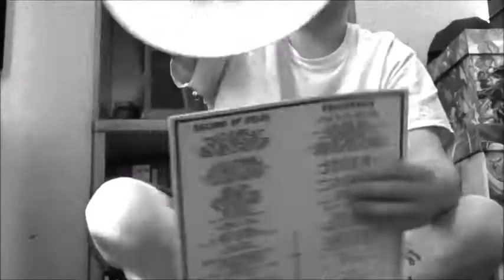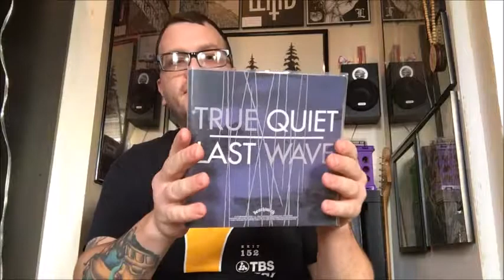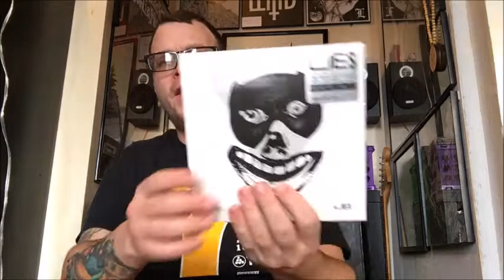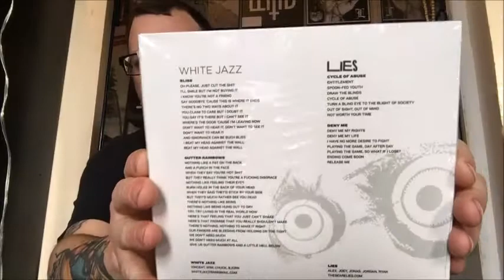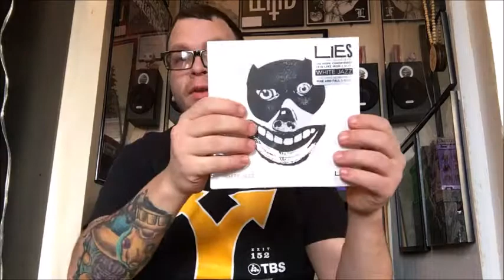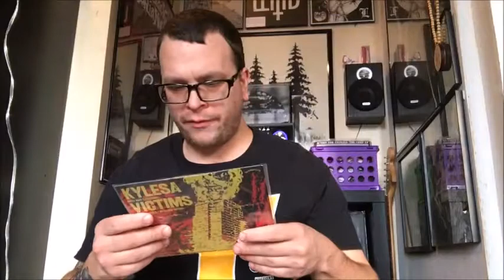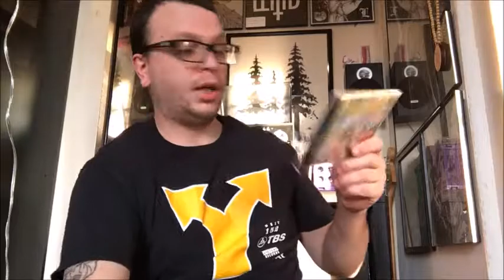Seven Inch Attack | 2/4 | Unboxing Deathwish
Snagged a five-for-ten 7" grab bag from the ever-awesome Deathwish Inc. Got some rad tunes in this.